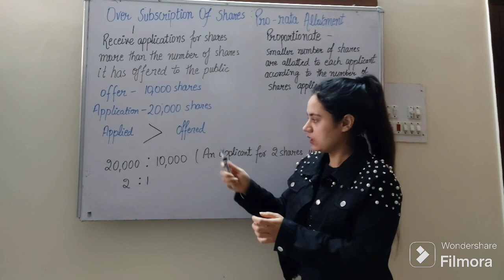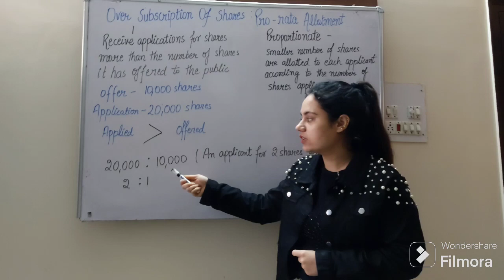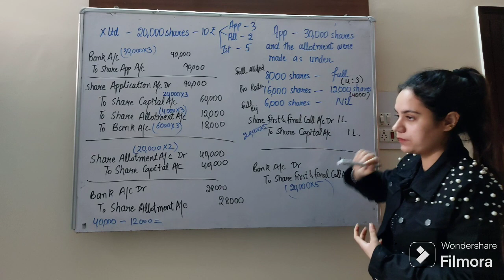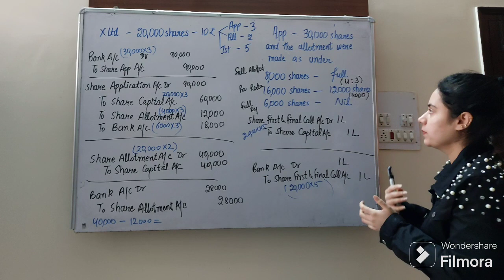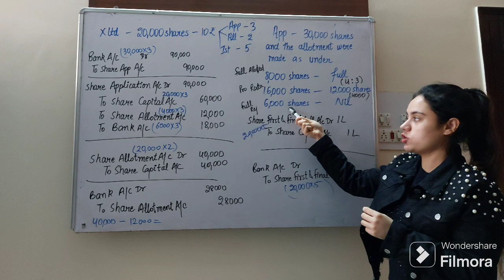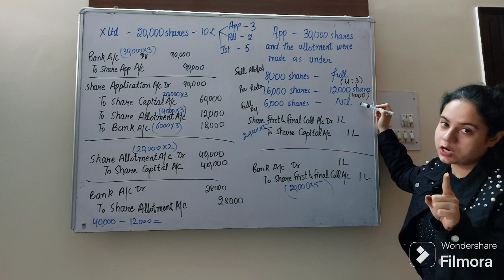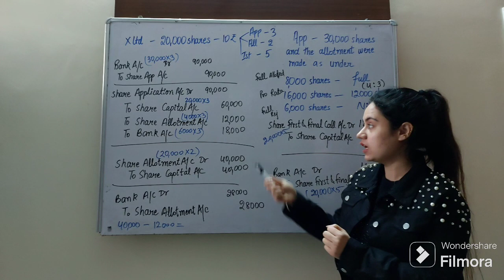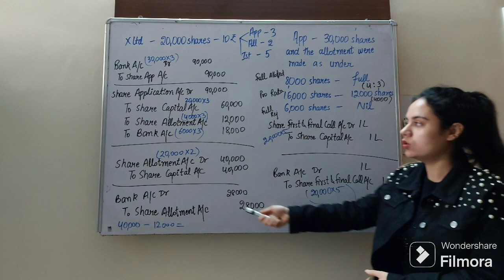Issue of shares | Oversubscription of shares | Pro Rata Allotment| Part-7 | Class12 Accounts